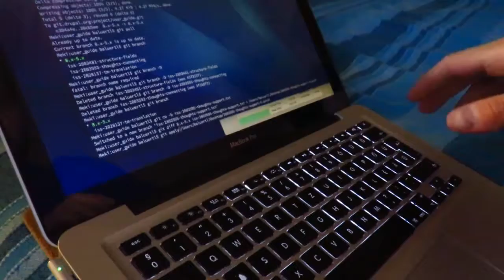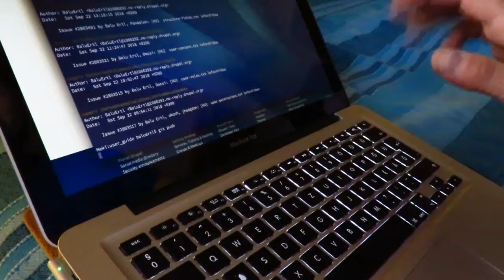Az utolsó kommit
Csupán három év kellett hozzá, és elkészült a Drupal 8 magyar fordítása a Kézikönyvhöz. Úgyhogy lássuk az utolsó kommitot, ahogy bemegy. Először is egy... patch apply! Oké, szuper. Azután... Az utolsó fejezet, az utolsó fájl jön. Szuper. Úgyhogy, mehet a kommit. Oké. Nézzünk egy logot. És... Git push! Bent van az utolsó fejezet magyar fordítása Drupal.org repójában. [Üveg csörrenés] Itt az alkalom, hogy ünnepeljünk. Egészségünkre! [Folyadék ömlik üvegpohárba]

Zene: „Gemini Robot” by Bird Creek